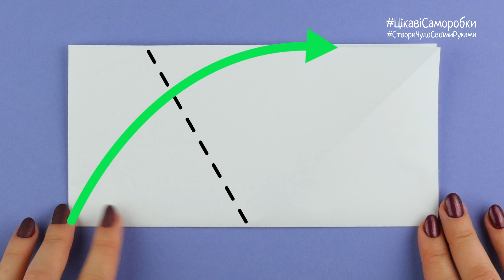Як зробити сніжинку з паперу [Саморобка на Новий рік]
Навчіться робити сніжинку з паперу легко і просто, подивившись це навчальне відео. Ви зможете зробити квітку або сніжинку з паперу своїми руками. Робити квітку або сніжинку ми будемо зі звичайного білого паперу А4. Дивіться і робіть диво своїми руками з паперу!

Опис відео:
0:01 Як зробити сніжинку з паперу для прикраси на Новий рік кімнати або вікна.
Візьміть ножиці, простий олівець і папір, наприклад, А4.
Загніть нижній кут до верхньої сторони по діагоналі і зробіть складку.
За цією лінією відріжте смужку.
Відсуньте смужку в сторону і розкрийте трикутник.
Складка на квадраті повинна йти з лівого верхнього кута до правого нижнього.
Зігніть навпіл по горизонталі.
Загніть лівий нижній кут догори, але складку поки не робіть.
Зробіть, щоб ці два маленьких кута, наближено, були однаковими. І тільки після цього зробіть складку.
Бачите, ці два кути ми повинні зробити рівними один одному. Якщо не ідеально вирівняли, то не переживайте. Сніжинка вийде, хоча і не зовсім ідеальна.
Після цього загніть праву нижню сторону.
Змогли зробити так?
Зігніть заготовку по центру.
Відріжте за цією лінією.
Два куточка направте в праву сторону, а складку - вліво.
Візьміть олівець, і намалюйте лінію з лівого боку заготовки. Спочатку малюйте, легенько натискаючи олівець.
Намалюйте смужку з правої сторони. Смужку зліва. І дві смужки з правої сторони заготовки.
Обведіть контури, і у Вас повинен вийти такий малюнок.
Вирізайте по намальованих лініях.
Розкрийте заготовку. Якщо у Вас щось не вийшло, то повторіть робити сніжинку заново, поки у Вас не вийде така сніжинка, як у мене.

Дивіться інші відео:
ЯК ЗРОБИТИ ВИРОБИ З ПАПЕРУ СВОЇМИ РУКАМИ: Орігамі і інші чудові саморобки